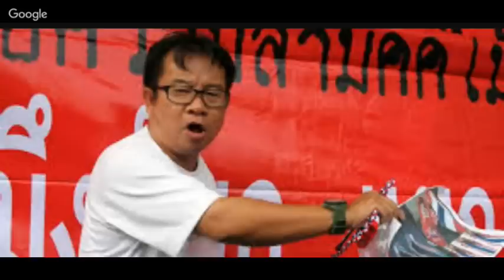ส.หมาน้อย ''โกตี๋'' โดนอุ้มจริง! จากปากลุงสนามหลวง 03/08/2017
''ยืนหยัด แน่วแน่ มั่นคง'' ในอุดมการณ์ประชาธิปไตย สู้! เพื่อสหพันธรัฐไท กับสหายหมาน้อย.
.ขอสดุดี นักต่อสู้เพื่อประชาธิปไตย สหายหมาน้อย (โกตี๋)
ท่านคือพลังของประชาชน ผู้ไม่เคยก้มหัวให้กับเผด็จการในประเทศไทย จากการถูกอุ้มหายตัวไปในคืนวันที่ 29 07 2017
ในรายการ : มีปัญหาปรึกษาลุง 03/08/2017
โดย : นายข้าวเหนียวมะม่วง และ ลุงสนามหลวง
พร้อมทั้งแขกรับเชิญพิเศษ สหายร้อย (วัฒน์ วรรยางกูร)

FAIYEN CHANNEL, YAMMY CHANNEL องค์การสหพันธรัฐไท
และติดตามทางชาแนลเครือข่ายสหพันธรัฐไท
เพื่อเป็นแนวร่วมและวิทยาทานแก่บุคคลทั่วไป
-ลุงสนามหลวง -แยมมี่ - ขุนทอง ไฟเย็น - สหายหมาน้อย- สหายข้าวเหนียวมะม่วง - สหายเผด็จ - เสียงจากเสรีชน- เถียงแทนเจ้า เดอะรีเทร์น -เรื่องเน่าๆของเจ้าไทย -สามสหายไกลกังวล